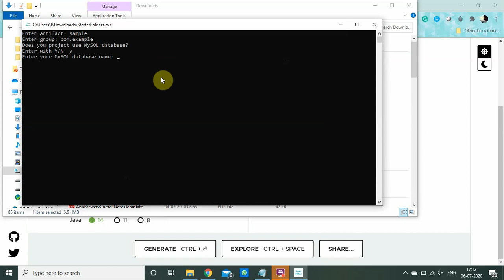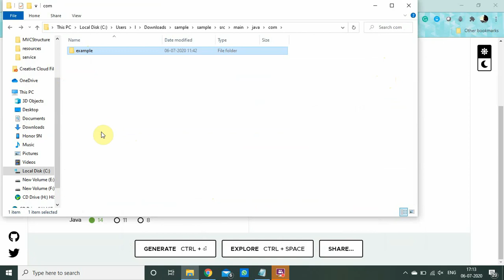Starter Folders for Spring MVC Java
Hello people,

This is a mini project that can help you to generate folders for Spring MVC.

While using projects for MVC, we need to create webapp, controller and several other directories.
We also need to edit application.properties files.

This mini project can generate all these for you. It has support for MySQL databases as well.